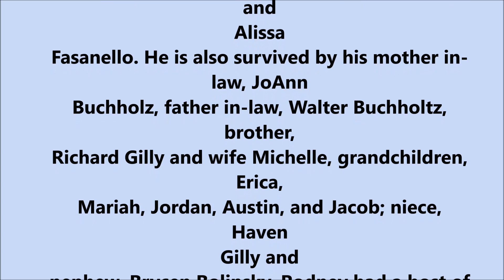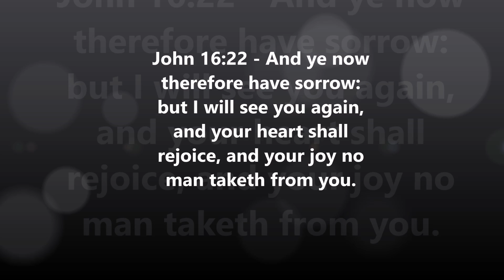Rest In Peace Rodney!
Bolinskey Films
Big Stone Gap, VA.